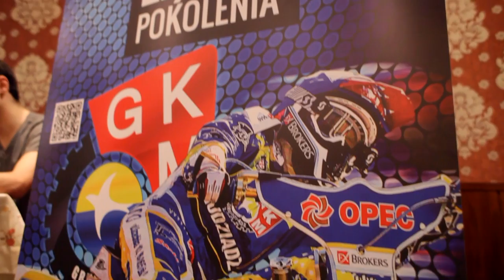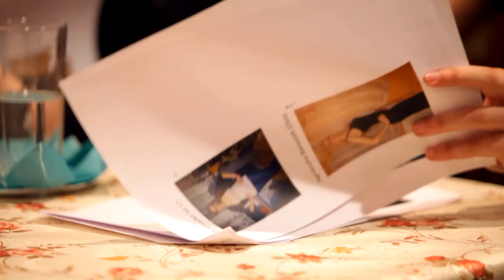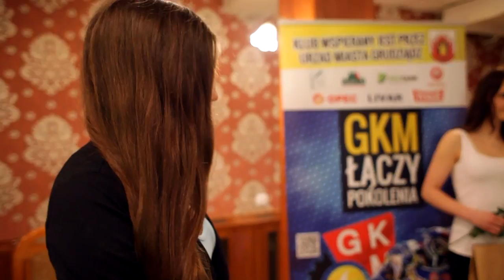Casting na podprowadzające 2014